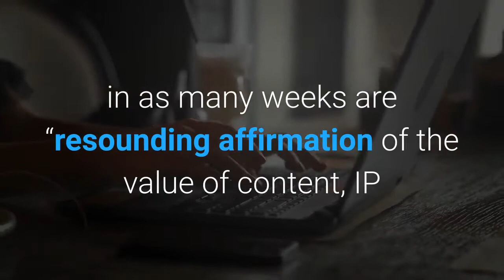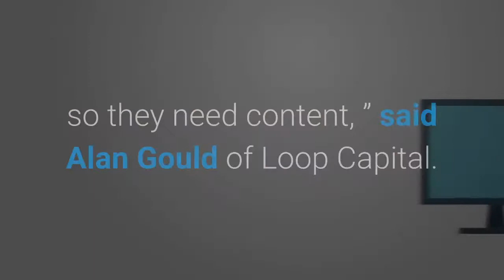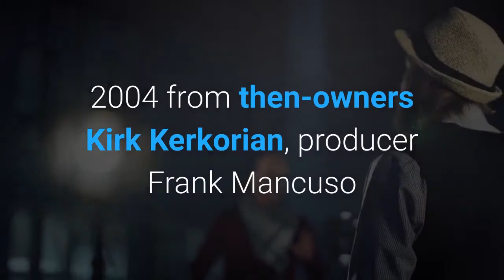In Current M&A Moment Lionsgate A Prime Target As CEO Jon Feltheimer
Lionsgate CEO Jon Feltheimer said Thursday that two media merger deals in as many weeks are “resounding affirmation of the value of content, IP and brands, ” but that the company wants to keep its head down and “not get distracted by this concept of scale. ”“Obviously we will talk to everyone, we listen to everything, ” he said on a conference call following strong quarterly earnings — even as Lionsgate is considered the most likely to be scooped up next if, or, more likely, as, a wave of consolidation in the sector continues. The company’s shares reflect that, as well as solid growth in Starz subscribers and across its portfolio. The stock’s risen steadily since AT&T announced plans to shed WarnerMedia in a $43 billion deal with Discovery and through yesterday’s news that Amazon will acquire MGM for $8. 45 billion. Lionsgate shares closed today up 1. 3% at $18. 66 and gained another 2% or so in late trading after the earnings.“Mergers come in waves. There have been constant waves. The waves are gapped father and father apart, but they are bigger and bigger because there are fewer and fewer companies, ” said Neil Begley, SVP of Moody’s Investor Services, who has been following the sector since the 1980s. “Lionsgate looks a lot like MGM. It’s got one of the leading libraries out there” with franchises including Saw, Hunger Games and John Wick. Amazon CEO Jeff Bezos said his deal was a simple function of MGM’s “vast, deep catalog of much beloved intellectual property. ” Amazon will use the content to power Amazon Prime Video, which helps power the engine Amazon Prime. In AT&T’s case, the telco, which needs to spend tens of billions of dollars on spectrum and rolling out 5G, balked at the content investment required to make HBO Max competitive. Together, the deals reflect a shift in the competitive landscape, in this case a pivot to streaming. Similar shifts have resulted in waves of deals from when Sony bought Columbia Pictures in 1989 and Matsushita bought MCA/Universal in 1991. Both were hardware companies looking to get into software. One deal lasted, one didn’t. Today, “Everyone has realized they have to get bigger in streaming, so they need content, ” said Alan Gould of Loop Capital. And they need more content, even as less and less is available as studios keep it or claw it back as soon as possible to feed sister streamers. NBCUniversal parent Comcast is also said to have courted MGM but backed out when the price levitated from around $6 billion to over $8 billion. It’s ironic because Comcast has history with MGM. It acquired the studio along with Sony and several private equity firms in 2004 from then-owners Kirk Kerkorian, producer Frank Mancuso and Australia’s Seven Network. MGM, which had half a dozen owners before that, was overleveraged and filed for bankruptcy in 2010.“Comcast could have stepped up, tried to turn it around, ” Begley said. In fairness, though Netflix had started, streaming was not a big thing then.